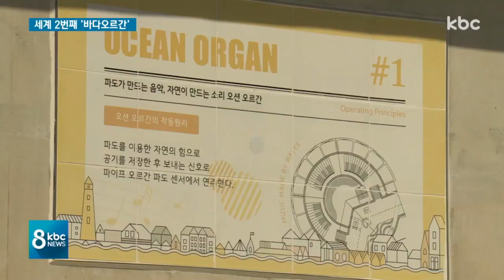남해안 최대 '여수신북항' 준공..국내 첫 '오션오르간' 설치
크로아티아 남부 휴양지 자다르 해변에 설치된 '오션오르간' 입니다.

파도가 칠 때 발생하는 공기의 힘이
오션오르간을 연주하는 건데
이 오션오르간이 세계에서 두 번째로
오늘(16) 준공된 '여수신북항'에 생겼습니다.

남해안 최대 규모 항만으로 조성된
여수신북항은
기본적인 항만 기능은 물론
관광 명소로도 주목받을 것으로 기대됩니다.